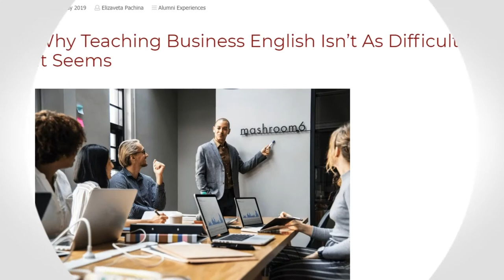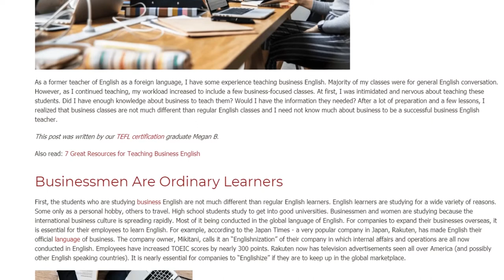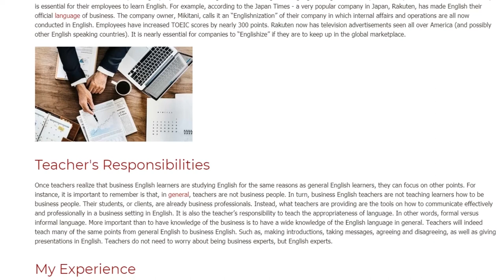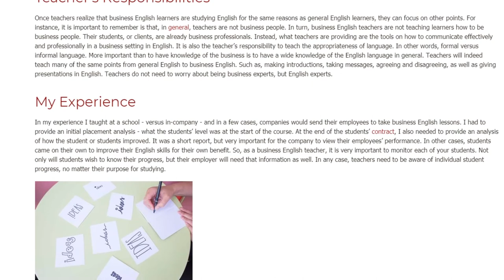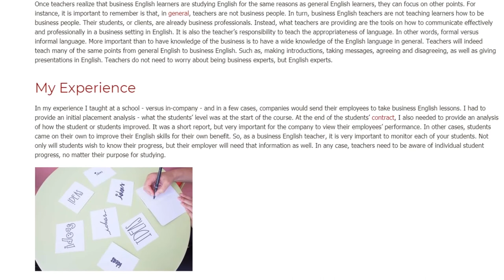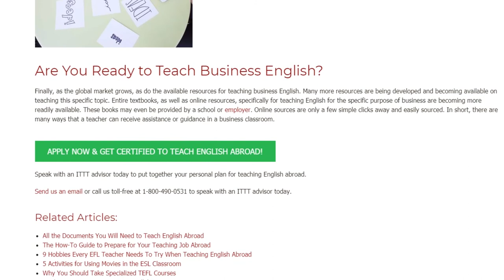Why Teaching Business English Isn’t As Difficult As It Seems | ITTT TEFL BLOG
As a former teacher of English as a foreign language, I have some experience teaching business English. Majority of my classes were for general English conversation. However, as I continued teaching, my workload increased to include a few business-focused classes. At first, I was intimidated and nervous about teaching these students. Did I have enough knowledge about business to teach them? Would I have the information they needed? After a lot of preparation and a few lessons, I realized that business classes are not much different than regular English classes and I need not know much about business to be a successful business English teacher.